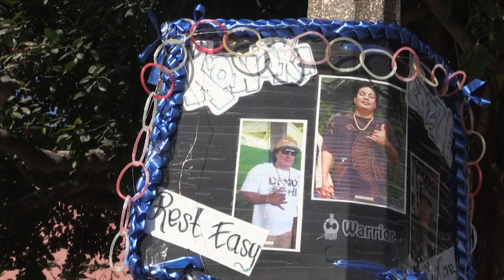Family and friends honor man shot and killed in Kakaako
Ikaika Stone's family says they are dedicated to fighting gun violence in Hawaii.